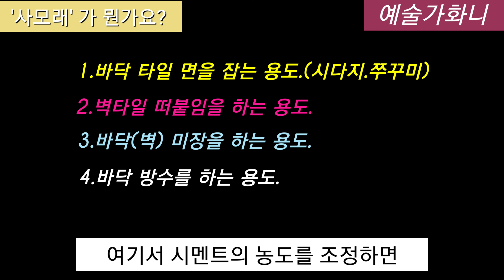사모래가 무엇일까요? 현장에서 많이 쓰이는 이것!레미탈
현장에서 이것으로 많은 일을 하는데.
한가지가 아닌 두가지의 혼합물.